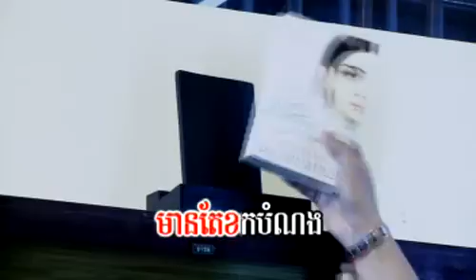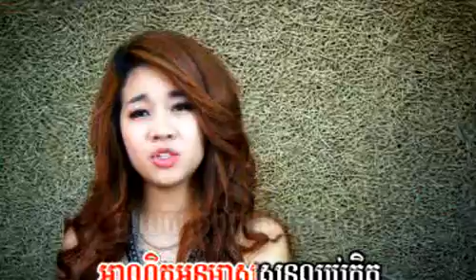04-Kom oy oun chher chab cheang nis ( Miss. Leang Sophalan )